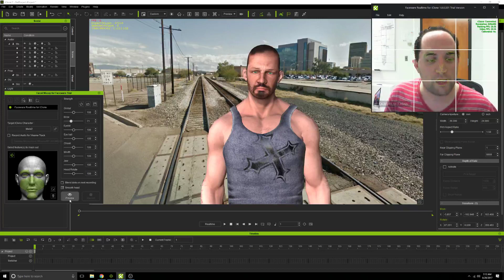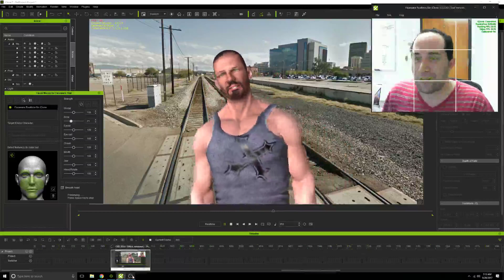Playing With iClone and Realtime markerless facial mocap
Some testing, some fun stuff, some lousy video output on the screen capture software I gotta fix!